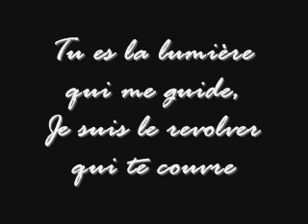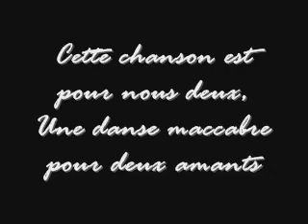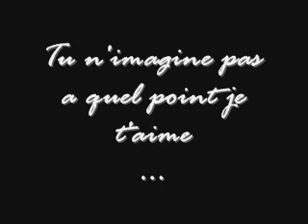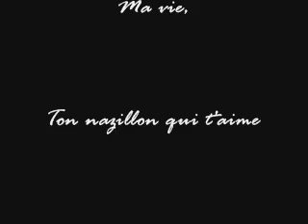Era I'm not Angel